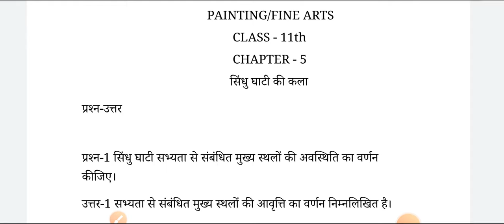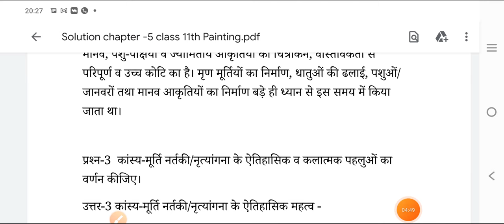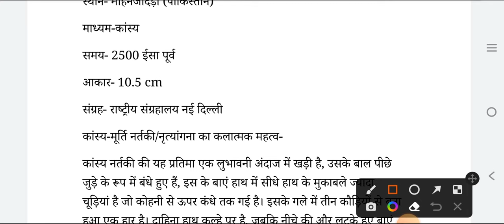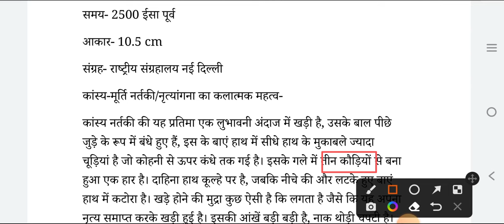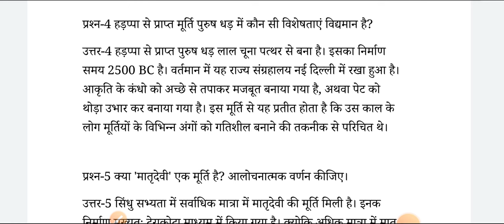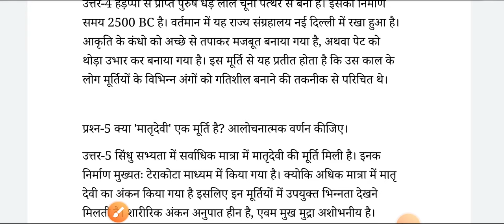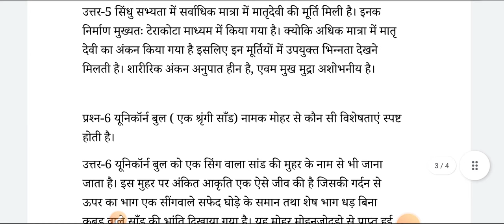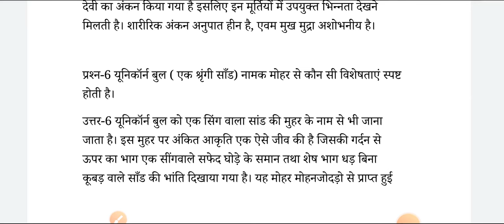सिंधुघाटी की कला प्रश्न उत्तर | Chapter 05 | Painting Fine Arts CLASS 11 | CBSE Board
हड़प्पा सभ्यता के प्रमुख नगर कौन से हैं।
मातृ देवी मूर्ति की आलोचनात्मक व्याख्या कीजिए।
हड़प्पा से प्राप्त पुरुष धड़ का विवेचन कीजिए।
कांस्य नर्तकी की मूर्ति की कलात्मक विशेषताओं को बताइये।

हड़प्पा सभ्यता
सिंधु सभ्यता के प्रमुख नगर
मोहनजोदड़ो
लोथल
कालीबंगन
रंगपुर
रोपड़
आलमगीरपुर
पुरुष धड़
योगी मूर्ति की विशेषता बताइए।
कांस्य नर्तकी के कलात्मक पहलू
यूनिकॉर्न बुल मोहर
पशुपति मोहर
मातृदेवी मूर्तिशिल्प

@शिक्षा प्रवाह

Important video for class 11th painting subject students.